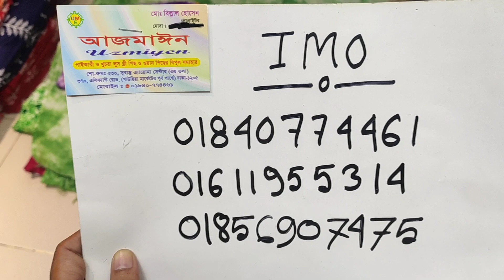কম দামে বাসায় থেকে কিনুন চমৎকার ডিজাইনার আড়ি কাজের বাটিক থ্রি পিস